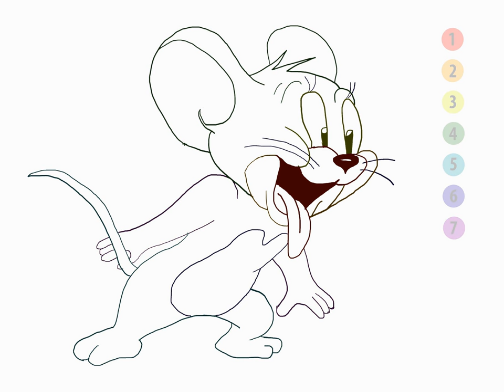Step by step guide. Tom and Jerry How to draw a easy? Том и Джерри Как нарисовать пошагово?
Tom and Jerry is a series of theatrical animated cartoon films created by William Hanna and Joseph Barbera for Metro-Goldwyn-Mayer, centering on a rivalry between a cat (Tom) and a mouse (Jerry) whose chases include slapstick comedy. Hanna and Barbera ultimately wrote, produced, and directed 114 Tom and Jerry shorts at the MGM cartoon studio in Hollywood from 1940 to 1957. The original series is notable for having won seven Academy Awards, tying with Walt Disney's Silly Symphonies as the theatrical animated series with the most Oscars.
The cartoons are infamous for some of the most violent cartoon gags ever devised in theatrical animation such as Tom using everything from axes, hammers, firearms, explosives, traps and poison to try to murder Jerry. On the other hand, Jerry's methods of retaliation are far more violent due to their frequent success, including slicing Tom in half, shutting his head in a window or a door, stuffing Tom's tail in a waffle iron or a mangle, kicking him into a refrigerator, plugging his tail into an electric socket, pounding him with a mace, club or mallet, causing a tree or an electric pole to drive him into the ground, sticking matches into his feet and lighting them, tying him to a firework and setting it off, and so on.[1] Because of this, Tom and Jerry has often been criticized as excessively violent. Despite the frequent violence, there is no blood or gore in any scene.[2]:42[3]:134
Music plays a very important part in the shorts, emphasizing the action, filling in for traditional sound effects, and lending emotion to the scenes. Musical director Scott Bradley created complex scores that combined elements of jazz, classical, and pop music; Bradley often reprised contemporary pop songs, as well as songs from MGM films, including The Wizard of Oz and Meet Me In St. Louis. Generally, there is little dialogue as Tom and Jerry almost never speak; however, minor characters are not similarly limited, and the two lead characters are able to speak English on rare occasions and are thus not mute. For example, the character Mammy Two Shoes has lines in nearly every cartoon in which she appears. Most of the vocal effects used for Tom and Jerry are their high-pitched laughs and gasping screams.
Before 1954, all Tom and Jerry cartoons were produced in the standard Academy ratio and format; in 1954 and 1955, some of the output was dually produced in dual versions: one Academy-ratio negative composed for a flat widescreen (1.75:1) format and one shot in the CinemaScope process. From 1955 until the close of the MGM cartoon studio a year later, all Tom and Jerry cartoons were produced in CinemaScope, some even had their soundtracks recorded in Perspecta directional audio. All of the Hanna and Barbera cartoons were shot as successive color exposure negatives and printed by Technicolor; the 1960s entries were done in Metrocolor. The 1960s entrees also returned to the standard Academy ratio and format, too. The 2005 short The Karate Guard was also filmed in the standard Academy ratio and format, too.
Tom (called "Jasper" in his debut appearance) is a grey and white domestic shorthair cat. He usually lives a pampered life, although the characters usually live in several lifestyles, while Jerry is a small brown house mouse who always lives in close proximity to him. "Tom" is a generic name for a male cat (The Warner Bros. cartoon character Sylvester was originally named Thomas)
In his attempts to catch Jerry, Tom often has to deal with Spike (known as "Killer" and "Butch" in some shorts), an angry, vicious but extremely unintelligent bulldog who tries to attack Tom for bothering his son Tyke while trying to get Jerry
Butch is a black cat who also wants to eat Jerry. He is the most frequent adversary of Tom. However, for most of the episodes he appears in, he's usually seen rivaling Tom over Toodles. Butch was also Tom's pal or chum as in some cartoons, where Butch is leader of Tom's buddies, who are Meathead and Topsy. Butch talks more often than Tom or Jerry in most episodes.
Nibbles is a small grey mouse who often appears in episodes as Jerry's nephew.
Mammy Two Shoes is a heavy-set middle-aged black woman who often has to deal with the mayhem generated by the lead characters.